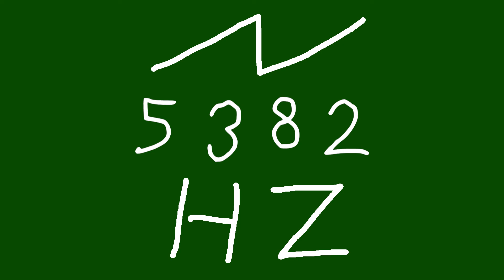5382 hz saw